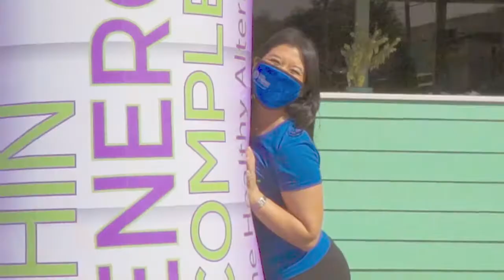Mike Bellotti gives secrets to creating close relationships with players, transcending race, Oregon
Mike Bellotti gives the secret to creating close relationships with players, Oregon Ducks